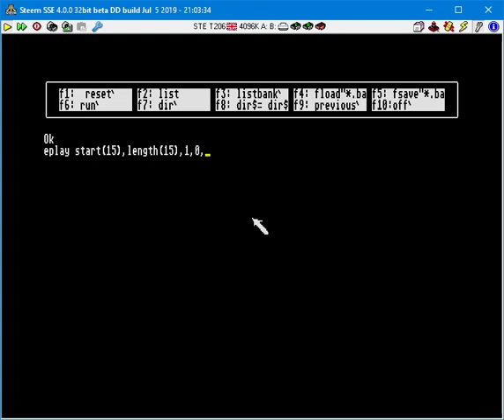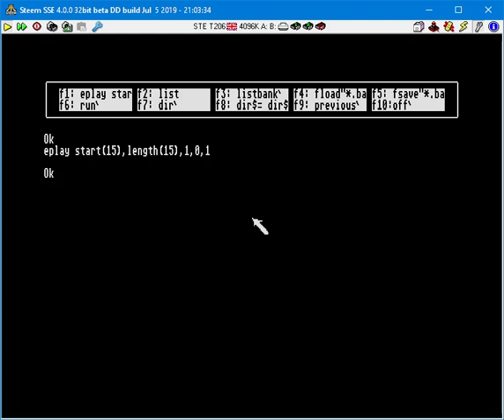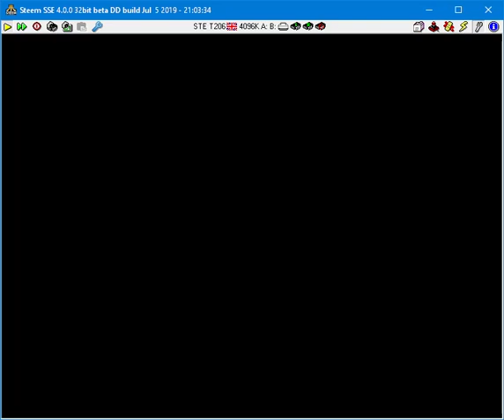Atari STE Sample Sequencer in STOS Basic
This is an example of an Atari STE sample sequencer written in STOS Basic. This is done using a process that breaks music down into many repeatable elements and arranged on a PC. It's then converted to 8 bit RAW data that can be played on the Atari STE using it's stereo DMA chip.

The music in this example is running at 12.517kHz in stereo and has 3 minutes and 40(ish) seconds of unique music, which then loops seamlessly back to a few seconds into the track. Replay of the sequence takes almost 0% CPU usage.  The first few seconds of the video shows the replay of the individual samples that are used to make up the overall sequence.